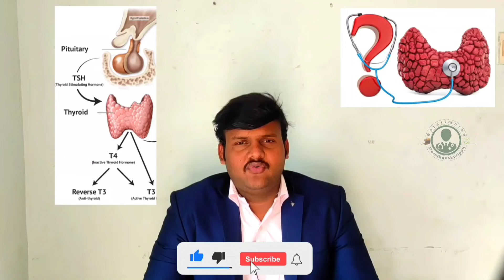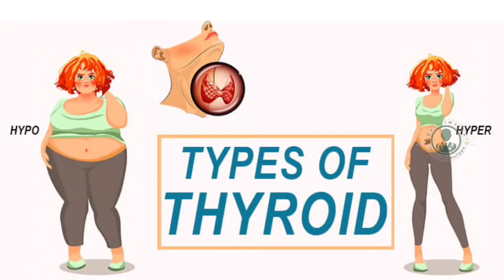Thyroid Problems Women In Tamil || Hypothyroid Problem Women In Tamil || Maruthuva Kurippu